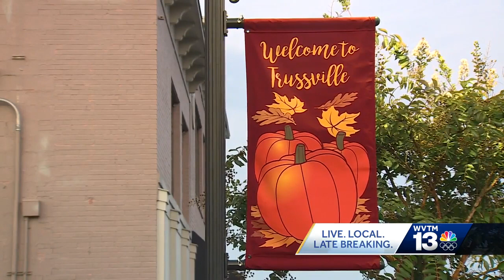Trussville to leave Jefferson County Personnel Board, will start City Civil Service System